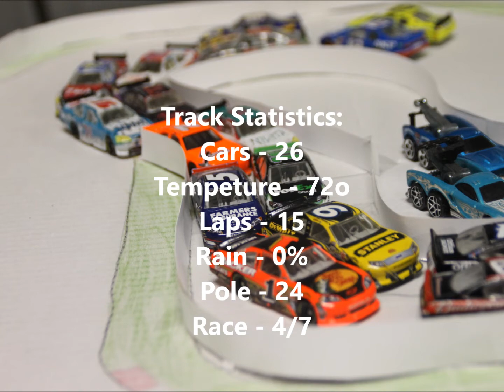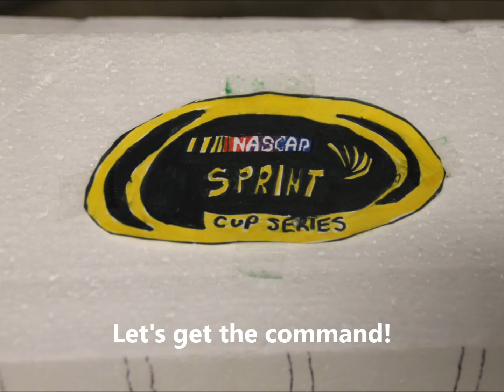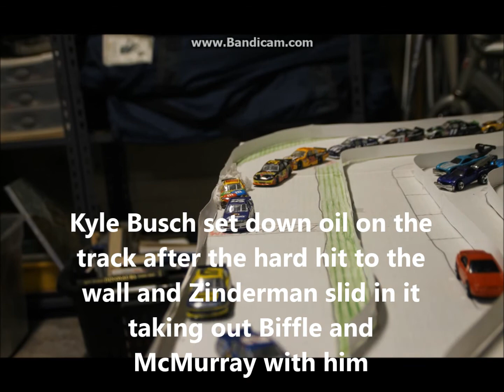XuticX Cup Series - Race 4/7 Indiana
4th is finally here! sorry for the long wait. i have been occupied with other things. anyways hopefully talladega will come out sooner.